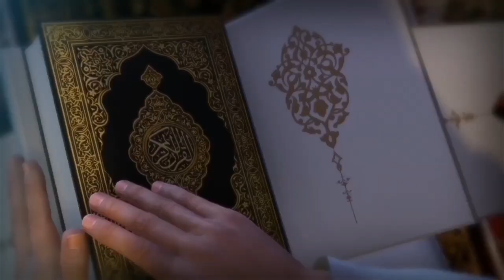ኢፍጣር ከቤተሰብ ጋር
አይመኒታ እና ኻሊድ ቲዩብ ተፋጠጡ
ካንሰር
ሙቤ ሚዲያ
fatiya mujahid
ሀዲስ
ሀዲስ
ቢላል ሚዲያ
ሀዲስ በአማርኛ
ፈቲያ
አሊፍ ባ ታ
mube media
ነጃህ ሚዲያ
ህልምና ፍቺው
አረበኛ ነሽዳ
ሀዲስ እና ቁረአን
ቁርአን
ሞት
ነጃህ ሚዲያ 2
የነብዩ ሙሀመድ ታሪክ
ፈቲያ ሙጃሂድ
ሩቅያ ቁርአን
ሞት
ኢስላማዊ ዳአዋ
ወሎ ቲዩብ
ነብዩ መሀመድ ታሪክ
ሙቤ ሚድያ
አይመኒታ amanita
ኡሚ
ካሊድ አቡ አሚራ
ፈቲያ ሙጃሂድ
 Lij Tofik
kedir Tube
Awel & Seadi
Tateq media - ታጠቅ ሚዲያ
Jamal huseen
ጥያቄ እና  መልስ
Dawud Tube
Brex Habeshawi
SBA Babba
Fani Samri
Medresa Tube
Mustafa ሙስጠፋ Tube ትዩብ
Lij Tofik tube